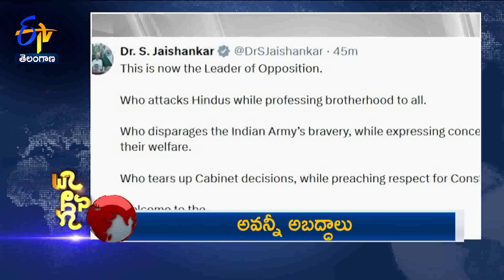10.30PM |1st July 2024 | Ghantaravam | News Headlines | ETV Telangana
1st July 2024  | 10.30PM | Ghantaravam | News Headlines | ETV Telangana